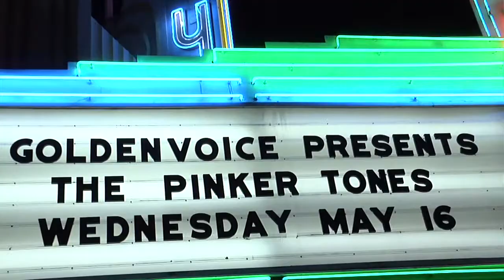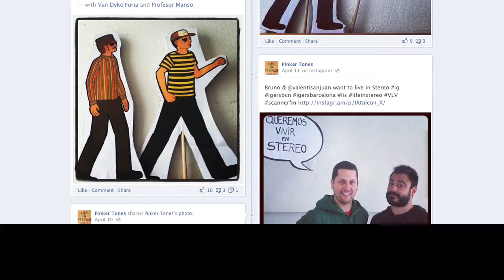The Pinker Tones "Life in Stereo" Interview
Talk collaborations with "The Talking Heads" and "Tom Tom Club" also what "Life in Stereo" is all about.